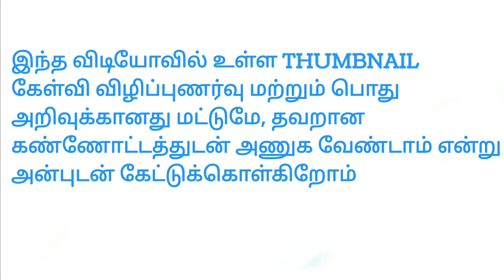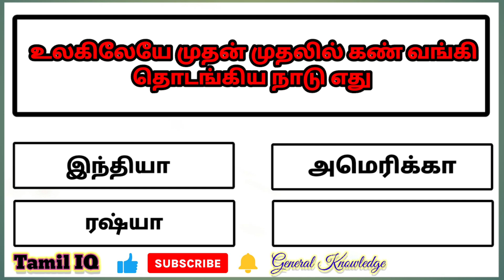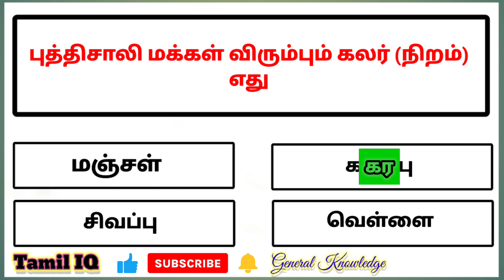Tamil General Knowledge l General Knowledge Questions And Answers In Tamil